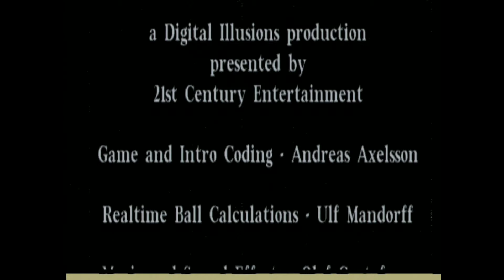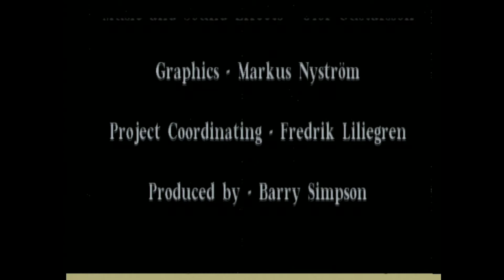Amiga 500 Capture Test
The second of two tests for Retroteck.

Pinball Dreams played on a real Amiga 500. RGB Output run through a scan doubler and input into a VGA Capture Card.

Might look at changing the record refresh rate from 30-60FPS for this.